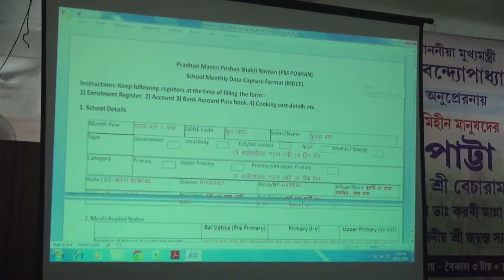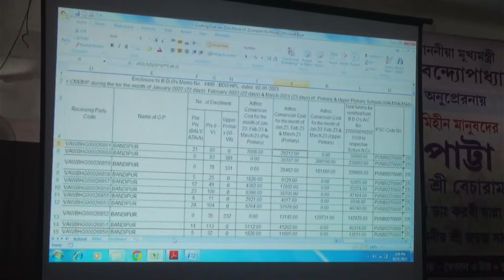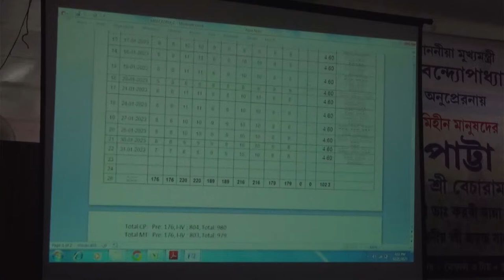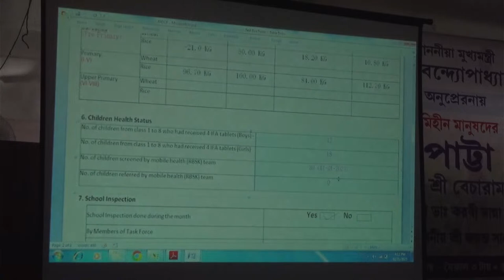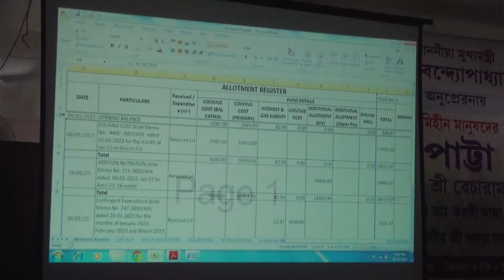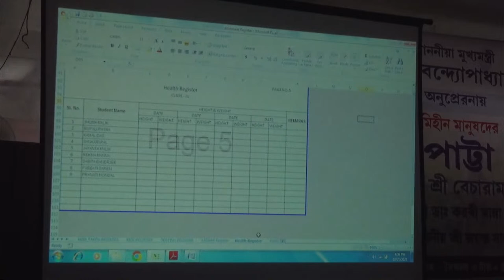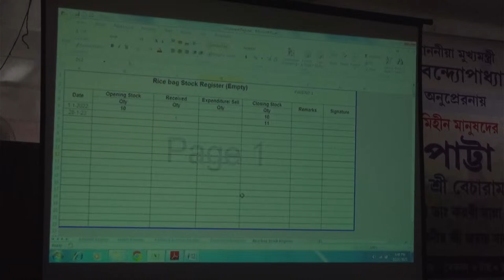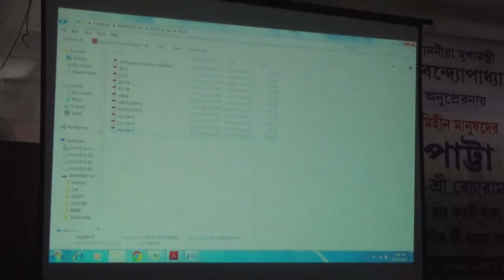HARIPAL BDO OFFICE